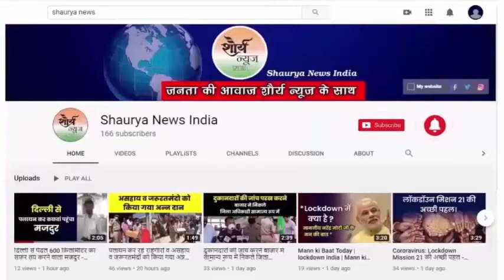Varanasi:प्रगतिशील समाजवादी पार्टी(लोहिया), वाराणसी द्वारा सभी विधानसभाओं में निकाली गई पैदल यात्रा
वर्तमान केन्द्र और राज्य सरकार की आर्थिक जनविरोधी नीतियों से समाज का कामओवेश हर तबका निराशा का सामना कर रहा हैl  गरीब भुखमरी का शिकार हो रहे हैंl सब का रोजगार छिन गया किसान और नौजवानों के  आगे अंधेरा छा रहा हैl बेरोजगारी से नौजवान निराश हताश व कुंठित होता जा रहा हैl  श्रमिक और व्यवसाई आत्महत्या करने पर मजबूर हैं जिसके सापेक्ष प्रगतिशील समाजवादी पार्टी लोहिया के राष्ट्रीय अध्यक्ष शिवपाल सिंह यादव के निर्देशानुसार गांव गांव शहर शहर चल कर राज्य सरकार के तानाशाही रवैया से जनता को जागरूक करने का काम कन्नाड़ी ग्राम रोहनिया विधानसभा में किया गयाl  कार्यक्रम का आयोजन श्री महेंद्र सिंह यादव जिला अध्यक्ष के निर्देशानुसार हुआl